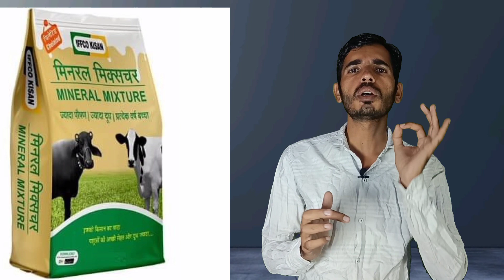गाय/भैंस का वजन बढ़ाओ मोटा तगड़ा करें सभी पशुओं का इलाज यह करें || एक Video में full इलाज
about this video is video me gay bhains ko mota tagda kaise kare vajan badane ke bare me jankari di hai ap video ko Pura dekhe

पशु चिकित्सा और इलाज कि जानकारी और
AI
MPD
SURGERY

Dr.mk dodiya (veterinarians)
M.p.
Con.no.8959533290☎️